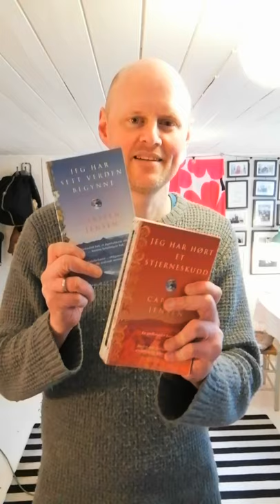Boktips: Carsten Jensens tur jorden rundt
Jeg har hørt et stjerneskudd og Jeg har sett verden begynne er et fascinerende portrett av jordens tilstand på slutten av 1990-tallet, skrevet av Carsten Jensen.